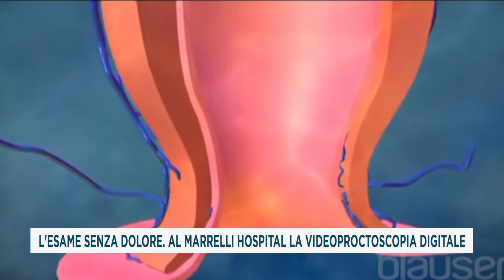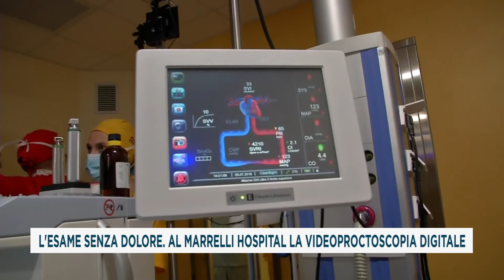L'ESAME SENZA DOLORE, AL MARRELLI HOSPITAL LA VIDEOPROCTOSCOPIA DIGITALE